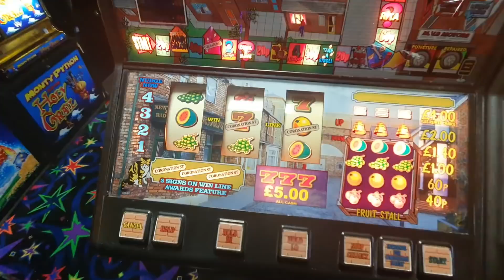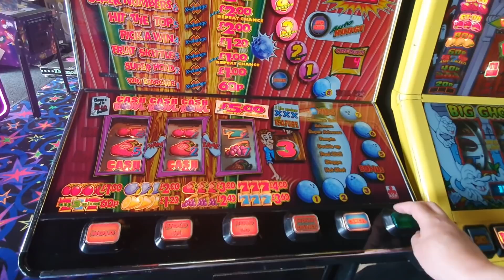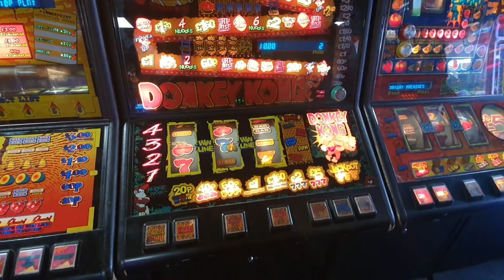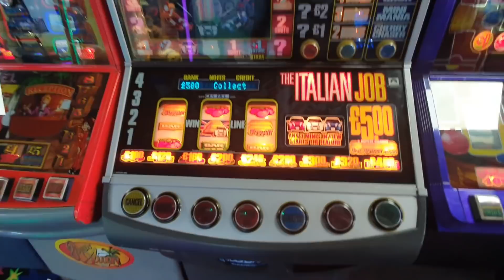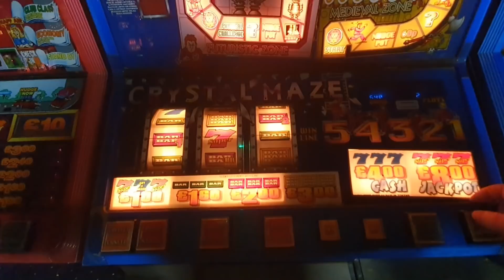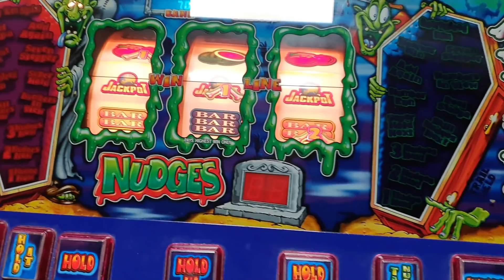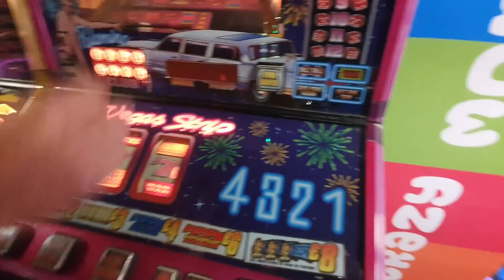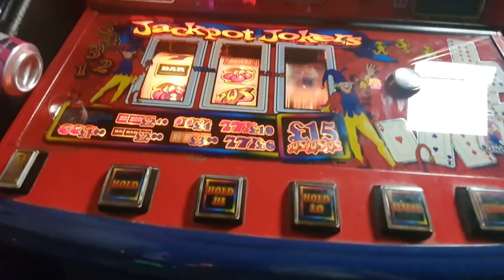Bognor Thursday session *Part 3 Retro Tour*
Well I definitely didn't do Cashbowl justice, one of those painful moments where I slowly started remembering things after I'd done completely the wrong thing 😂.

Jackpot Jokers on the other hand was a heap of fun, missed the first Jackpot as Dave was talking to me. Unfortunately it was the rechip and did a really strange run but a very good one as it turned out.

Enough of my ramblings, hopefully you'll enjoy most of it.

P.S. Italian Job 3 (W.T.F.)